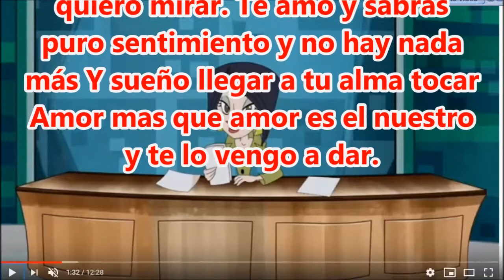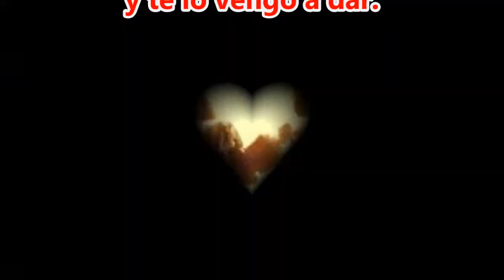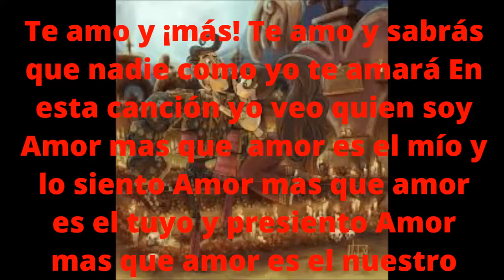TE AMO Y MÁS